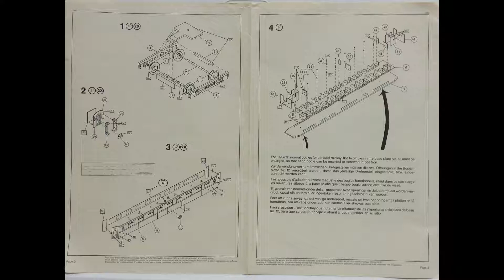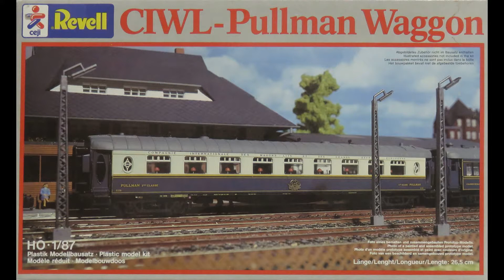Revell 1/87 HO CIWL Pullman Waggon Kit# 2180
Nice looking kit ! some modelers are purists and have to have everything in a diorama the same scale , I am not one of them , if it looks close , I will use it , some HO items are too small and look out of place , while others look fine , scale between kits is rarely perfect ,especially with older kits , so sometimes it works .